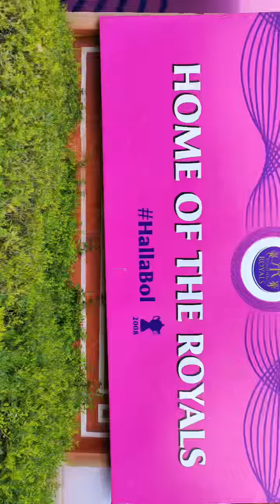A match-day experience like no other! 😍💗RoyalsFamily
A match day vlog by Super Royal Rahul!